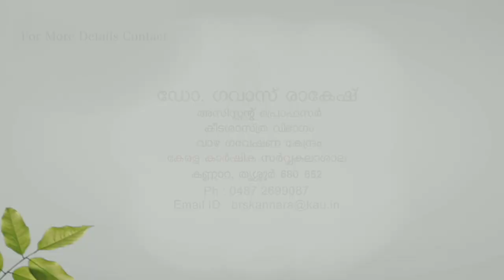Rugose spiralling whitefly റുഗോസ് വെള്ളീച്ച നിയന്ത്രണ മാർഗങ്ങൾ